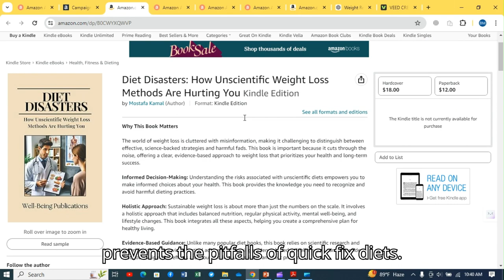Diet Disasters: How Unscientific Weight Loss Methods Are Hurting You Made with Clipchamp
Unlock the secrets to sustainable weight loss and holistic well-being with our in-depth look at "Diet Disasters: How Unscientific Weight Loss Methods Are Hurting You." This eye-opening book dives into the dangers of fad diets and extreme weight loss practices, providing you with the knowledge and tools to make informed, healthy choices.

In this video, we'll explore:

The hidden risks associated with popular dieting trends.
The importance of balanced nutrition and evidence-based weight loss strategies.
Real-life success stories and practical tips for long-term health.
Expert insights on maintaining physical and mental well-being.
Learn how to avoid the pitfalls of unscientific diets and embrace a healthier lifestyle that promotes overall wellness. With actionable advice, detailed meal plans, and inspiring transformations, this book is your ultimate guide to achieving and maintaining your health goals.